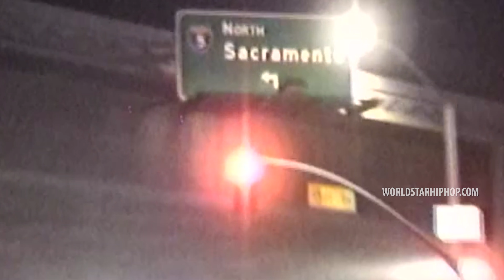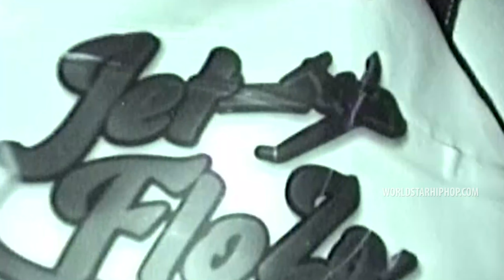Bay Swag - Quagen (Official Music Video)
Exclusive WSHH music video for “Quagen” by Bay Swag.

Description: Bay Swag releases the visuals to his new single “Quagen”